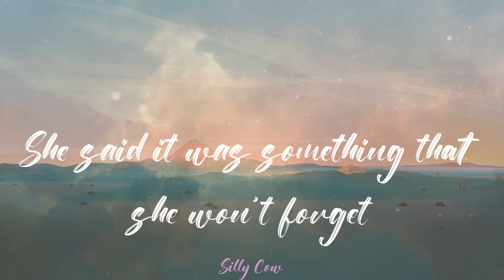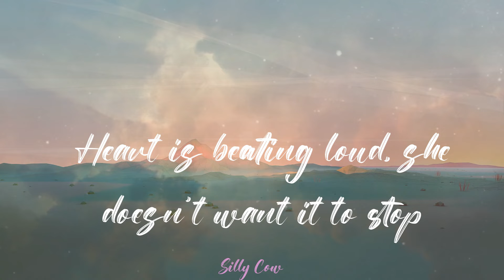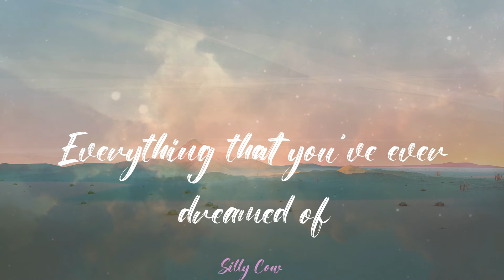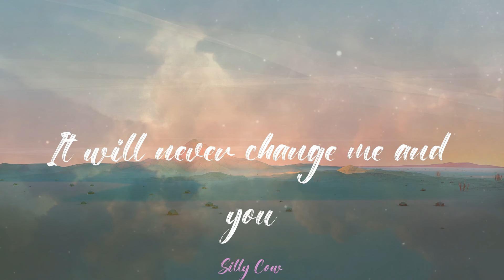One Direction - Night Changes (Lyrics)